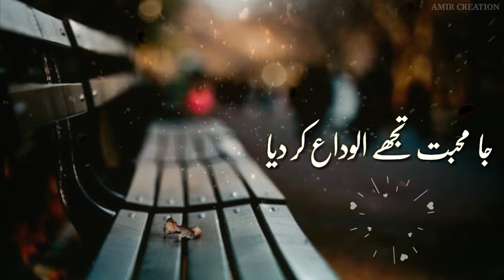Ja mohabbat tujhe alvida kah diya | whatsapp status video